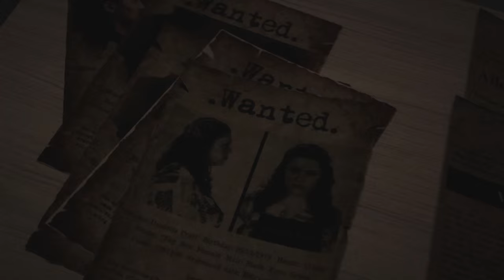Escape Room UK (Official Video)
Escape Room is a truly unique live escape game designed for groups of 2-6 people in the UK. Solve challenges and puzzles within 60 minutes in order to escape the room!